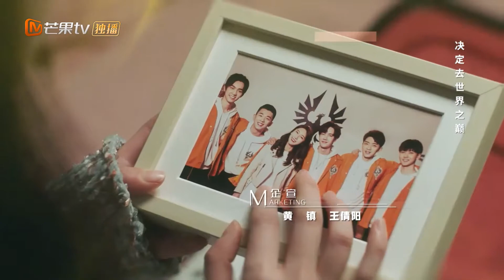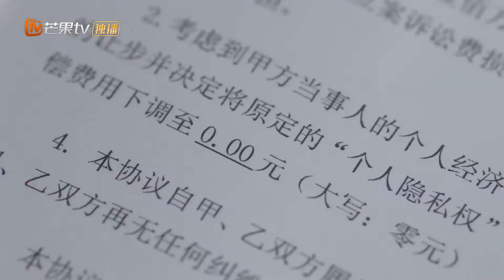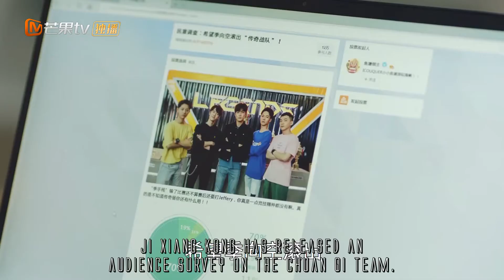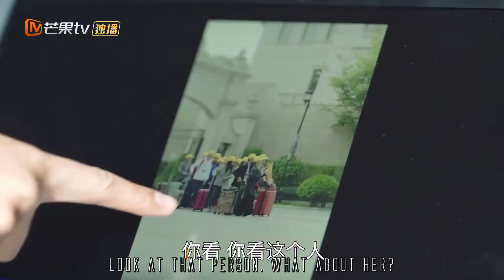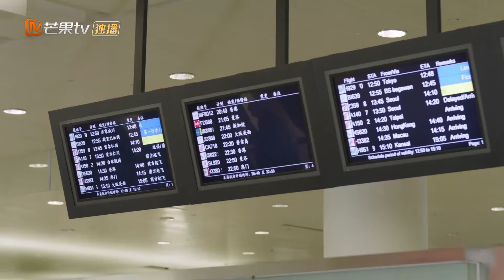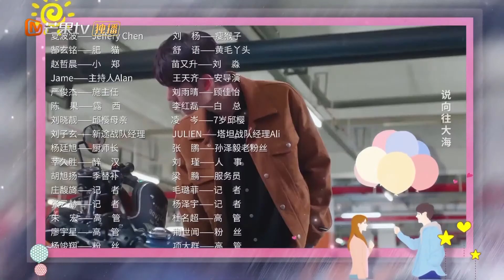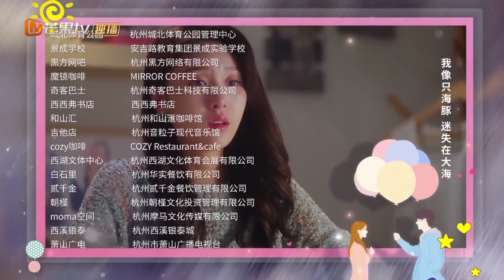Gank Your Heart EP - 10 (ENG SUB)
Gank Your Heart episode 10 in English subject.